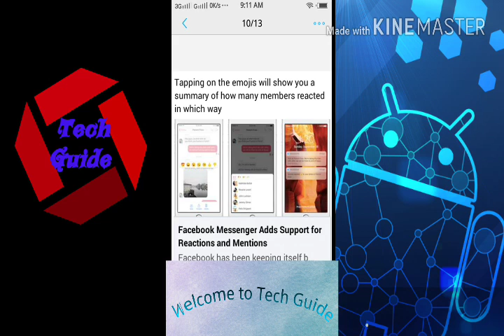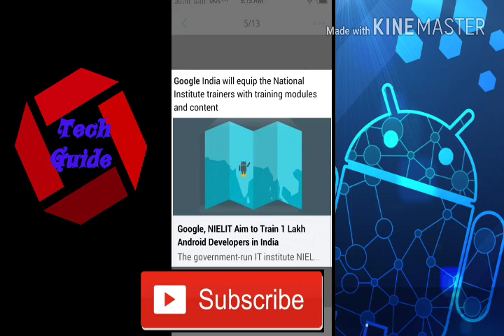MAGEFAR TECH NEWS 25/3/17